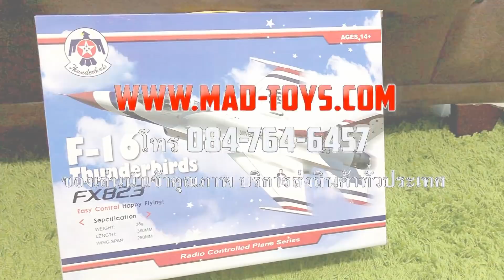MADTOY ตอนที่711 F-16 Thunderbirds เครื่องบินรบต่อสู้ 1,290 บาท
แมดทอย ตอนที่711 เครื่องบินรบต่อสู้
F-16 Thunderbirds FX823 / RC

Line: @MadtoyShop